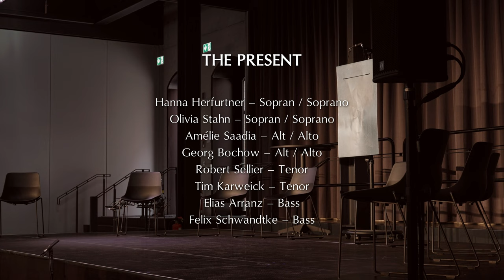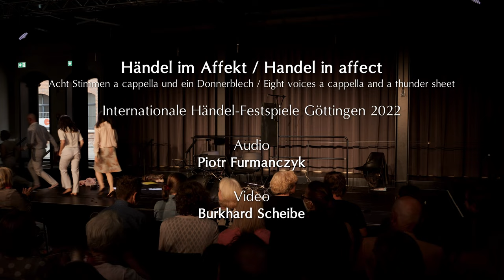Händel im Affekt / Handel in affect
HÄNDEL IM AFFEKT
Ein Selbsterfahrungsseminar für acht Stimmen a capella und ein Donnerblech

THE PRESENT hat chaotische Gefühle. Nun soll Ordnung in die Dinge gebracht werden. Im geschützten Rahmen eines Workshops finden acht empfindsame Charaktere zu praktischen Übungen zusammen: Anhand der Händel’schen Da-Capo-Arie sollen exemplarisch Emotionen durchlebt und in geordnete Bahnen gelenkt werden. Die Theorien von Johann Mattheson, Athanasius Kircher und René Descartes bilden hierbei das scheinbar verlässliche wissenschaftliche Fundament. Kann das gutgehen? – Mit eigens arrangierten Arien aus Opern, Oratorien und Kantaten von Georg Friedrich Händel sowie Musik von Luciano Berio, Lucia Ronchetti, Georges Aperghis und Cathy Berberian taucht das Ensemble ins Wechselbad der Affekte ein.

PROGRAMM

Luciano Berio: Sequenza III
Georg Friedrich Händel: Ouverture aus Music for the Royal Fireworks (HWV 351)
Georg Friedrich Händel: Scherza in mar la navicella aus Lotario (HWV 26)
Georg Friedrich Händel: Conosco che mi piace aus Clori, Tirsi e Fileno (HWV 96)
Steve Reich: Clapping Music
Georg Friedrich Händel: Sibilar gli angui d’Aletto aus Rinaldo (HWV 7a)
Georges Aperghis: Récitation Nr. 9
Georg Friedrich Händel: Happy we! aus Acis und Galatea (HWV 49a)
Lucia Ronchetti: Szene aus Albertine
Georg Friedrich Händel: Priva son d’ogni conforto aus Giulio Cesare in Egitto (HWV 17)
Georg Friedrich Händel: Nel riposo aus Deidamia (HWV 42)
Cathy Berberian: Stripsody
Georg Friedrich Händel: Furie terribili aus Rinaldo (HWV 7a)
Georg Friedrich Händel: Destructive war, thy limits know aus Belshazzar (HWV 61)
Georg Friedrich Händel: Tu del ciel ministro eletto aus Il Trionfo del Tempo e del Disinganno (HWV 46a)

THE PRESENT

Barbara  Hanna Herfurtner, Sopran
Sidonie  Olivia Stahn, Sopran
Cornelia         Amélie Saadia, Mezzosopran
Jochen  Georg Bochow, Alt
Chris         Robert Sellier, Tenor
Tobias         Tim Karweick, Tenor
Ramón         Elias Arranz, Bariton
Bela  Felix Schwandtke, Bass

Idee und Konzept: Hanna Herfurtner, Tim Karweick, Amélie Saadia, Olivia Stahn
Arrangements: Tim Karweick, Amélie Saadia
Regie: Hanna Herfurtner, Olivia Stahn

THE PRESENT feels chaotic. Now it is time to put things in order. Within the safe setting of a workshop, eight sensitive characters are brought together to engage in practical exercises: by means of the Handelian Da Capo aria, emotions are to be explored through examples and guided into structured channels. The theories of Johann Mattheson, Athanasius Kircher and René Descartes serve as a seemingly solid academic foundation. But can this work? - With specially arranged arias from operas, oratorios and cantatas by George Frideric Handel as well as music by Luciano Berio, Lucia Ronchetti, Georges Aperghis and Cathy Berberian, the ensemble delves into a world of alternating affects.

PROGRAMME

Georg Friedrich Händel: Ouverture from Music for the Royal Fireworks (HWV 351)
Georg Friedrich Händel: Scherza in mar la navicella from Lotario (HWV 26)
Georg Friedrich Händel: Conosco che mi piace from Clori, Tirsi e Fileno (HWV 96)
Georg Friedrich Händel: Sibilar gli angui d’Aletto from Rinaldo (HWV 7a)
Georg Friedrich Händel: Happy we! from Acis und Galatea (HWV 49a)
Lucia Ronchetti: Szene from Albertine
Georg Friedrich Händel: Priva son d’ogni conforto from Giulio Cesare in Egitto (HWV 17)
Georg Friedrich Händel: Nel riposo fromDeidamia (HWV 42)
Cathy Berberian: Stripsody
Georg Friedrich Händel: Furie terribili from Rinaldo (HWV 7a)
Georg Friedrich Händel: Destructive war, thy limits know from Belshazzar (HWV 61)
Georg Friedrich Händel: Tu del ciel ministro eletto from Il Trionfo del Tempo e del Disinganno (HWV 46a)